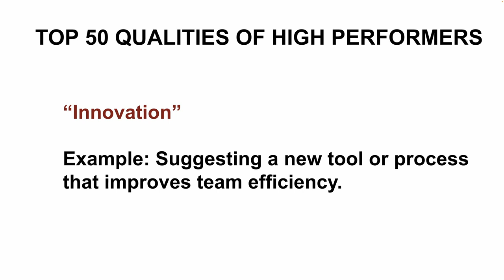TOP 50 QUALITIES OF HIGH PERFORMERS | INNOVATION | CAREER SUCCESS TIPS | PROMOTION| InterviewDOT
### Innovation for High Performers: Key Strategies to Foster Creativity and Drive Change

Innovation is the lifeblood of progress, and for high performers, it is a critical skill that can set them apart in any field. Whether you’re a student, a professional, or an entrepreneur, the ability to innovate— to think creatively, solve problems, and implement new ideas—can lead to significant achievements and lasting impact. Here are some strategies to cultivate and enhance your innovative abilities.

1. Embrace Curiosity and Continuous Learning

Curiosity is the foundation of innovation. High performers are often characterized by their insatiable desire to learn and explore new concepts. They are not content with the status quo and are constantly seeking to understand how things work and how they can be improved. This mindset drives them to ask questions, seek out new information, and stay updated on trends and developments in their field.

To nurture this curiosity, commit to continuous learning. Read widely, attend workshops, take online courses, and engage with thought leaders in your area of interest. Exposure to diverse ideas and perspectives can spark creative thinking and lead to innovative solutions. Don’t limit your learning to your immediate field; exploring adjacent disciplines can provide new insights and inspire fresh approaches.

2. Cultivate a Growth Mindset

A growth mindset, as defined by psychologist Carol Dweck, is the belief that abilities and intelligence can be developed through hard work, dedication, and perseverance. High performers with a growth mindset view challenges as opportunities to grow rather than obstacles to be avoided. They are not afraid to take risks, experiment, and fail, because they understand that failure is an integral part of the innovation process.

To cultivate a growth mindset, start by reframing how you view challenges and setbacks. Instead of seeing them as failures, see them as valuable learning experiences. Embrace the idea that your capabilities can expand with effort and practice. This mindset will encourage you to take on new challenges and push the boundaries of what’s possible, leading to innovative breakthroughs.

3. Practice Divergent Thinking

Divergent thinking is a cognitive process used to generate multiple ideas and solutions to a problem. It contrasts with convergent thinking, which focuses on finding a single, correct solution. High performers often excel in divergent thinking, allowing them to come up with a wide range of potential solutions before narrowing down to the most effective one.

To practice divergent thinking, challenge yourself to generate as many ideas as possible when faced with a problem. Don’t dismiss any ideas as too wild or impractical—sometimes, the most innovative solutions come from ideas that initially seem outlandish. Brainstorming sessions, mind mapping, and asking “What if?” questions can all help stimulate divergent thinking. Encourage input from others to bring in different perspectives and further expand the pool of ideas.

4. Collaborate and Build Diverse Teams

Innovation thrives in environments where diverse ideas and perspectives come together. High performers understand the value of collaboration and often seek out partnerships with individuals who bring different skills, experiences, and viewpoints to the table. By working in diverse teams, they can combine their strengths and generate innovative solutions that they might not have developed on their own.

To foster innovation through collaboration, actively seek out team members who complement your skills and challenge your thinking. Encourage open dialogue, where all ideas are heard and considered. Be open to feedback and willing to iterate on your ideas based on the input of others. This collaborative approach not only enhances innovation but also builds stronger, more cohesive teams.

5. Take Calculated Risks and Experiment

Innovation often requires stepping into the unknown and taking risks. High performers are not afraid to experiment and try new approaches, even when there is a chance of failure. They understand that innovation is a process of trial and error, and that success often comes after multiple iterations and refinements.

To become more comfortable with risk-taking, start with small, low-stakes experiments. Test new ideas on a small scale before rolling them out more broadly. Learn from the outcomes of these experiments, whether they succeed or fail, and use that knowledge to inform future attempts. Over time, this willingness to experiment and take calculated risks will lead to more innovative solutions and greater overall success.

6. Create an Environment that Encourages Innovation